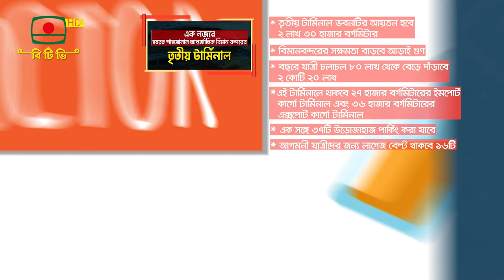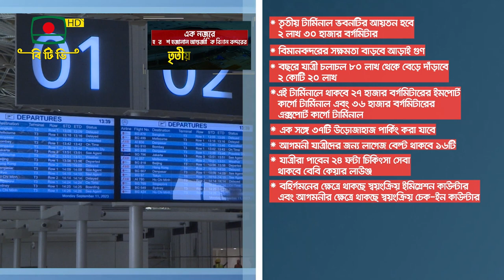এক নজরে হযরত শাহজালাল আন্তর্জাতিক বিমান বন্দরের তৃতীয় টার্মিনাল